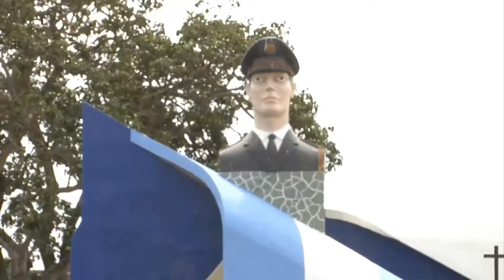Noticias PNC, Plan de seguridad, 31 de octubre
Plan de seguridad en todos los cementerios, cajeros automáticos, mercados y lugares de de recreación para este 31 de octubre uno y dos de noviembre.